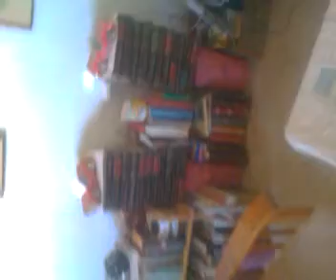from 2015 in Marrakech apartment